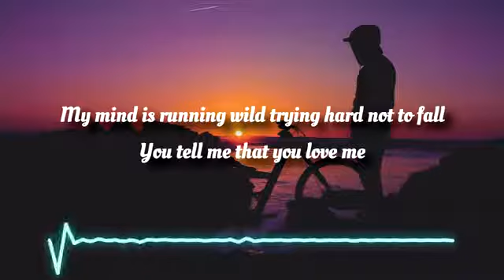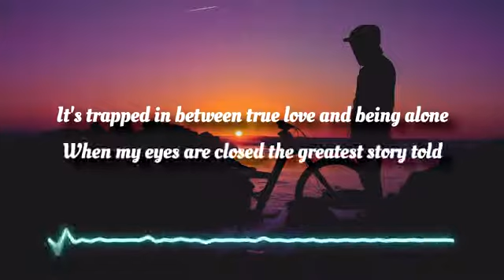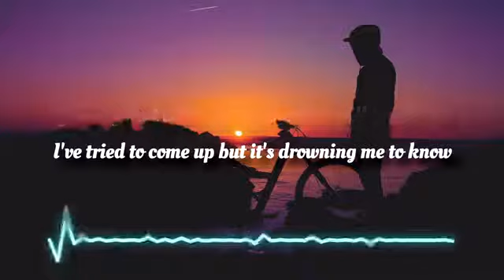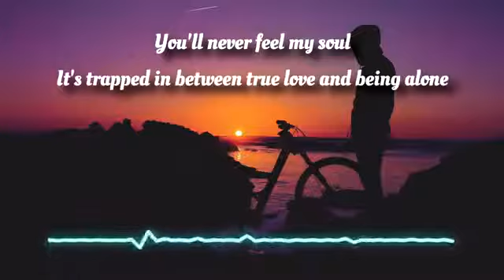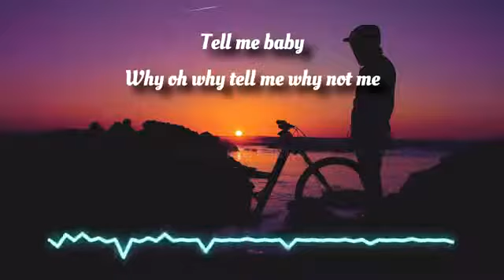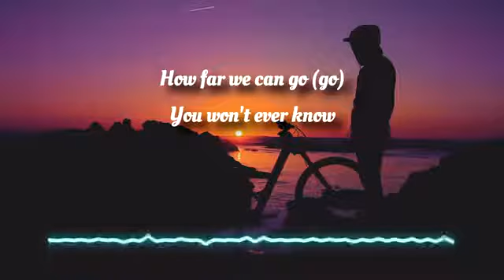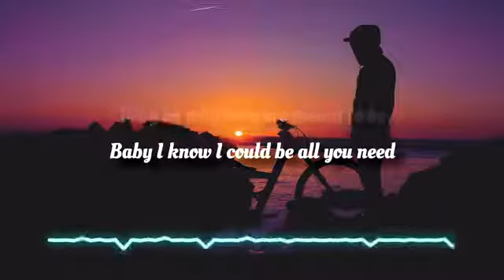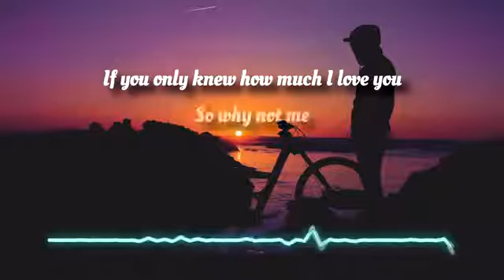ENRIQUE IGLESIAS - WHY NOT ME (LYRICS)